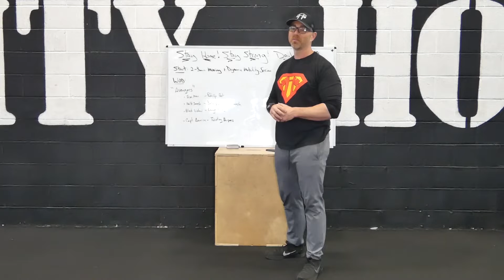At Home with Team VH - Monday 3/30/2020